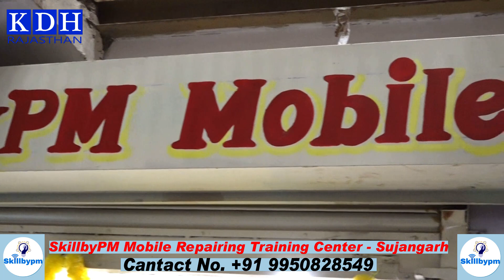Android / iPhone मोबाइल रिपेयरिंग Traning का इससे अच्छा Institute सस्ता ऑफर आपको कहीं नहीं मिलेगा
Skill by PM Mobile Repairing Training Center , Prem Mobile , Sujangarh Rajasthan

KDH Rajasthan Sujangarh

आपको ये विडियो कैसा लगा कमेंट करके जरुर बताएं | आपकी महत्वपूर्ण सलाह या मार्गदर्शन का स्वागत है। आपको मेरे बनाये वीडियो पसंद आते है और आप चाहते हैं हम ऐसे वीडियो लगातार बनाते रहे । कृपया मेरे चैनल KDH Rajasthan को Susbcribe जरूर करे , Notification का बटन दबाये | वीडियो को Like करे ।
यदि आप भी कुछ नया, अच्छा, रचनात्मक कार्य कर रहे है और चाहते है की लोग आपके बारे में ज्यादा से ज्यादा जाने, हमसे सम्पर्क करना चाहते हे ?